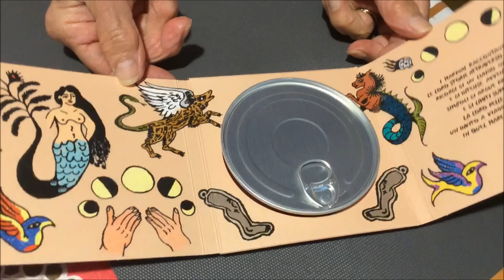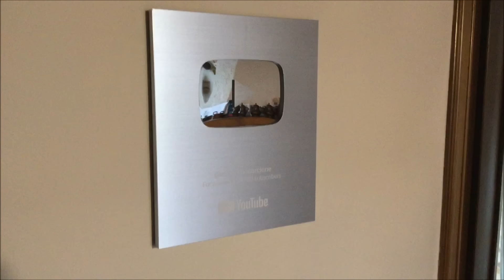Spaghetti con alici di Cetara (videoricetta n° 1145)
Spaghetti con alici di Cetara
Per 3 persone: 300 g di spaghetti di Gragnano, 6-8 filetti di acciughe sott'olio
di Cetara, due  spicchi d'aglio tritati finemente, un peperoncino piccante, 6
cucchiai d'olio EVO, prezzemolo tritato,  sale q.b.